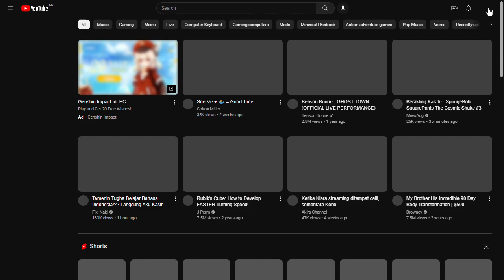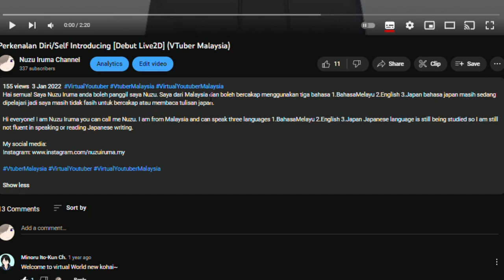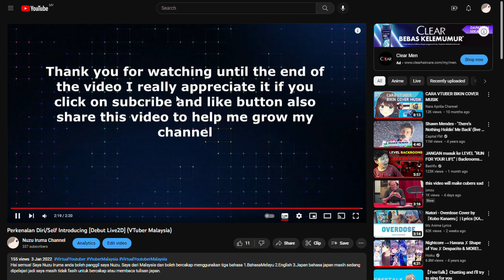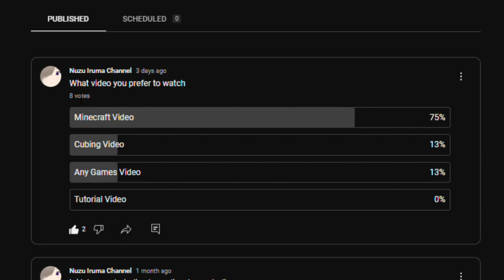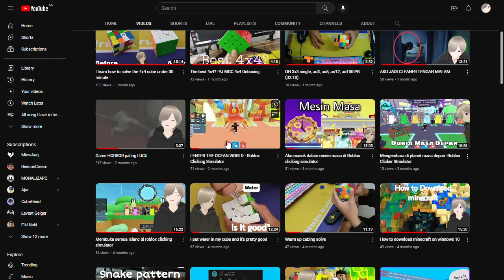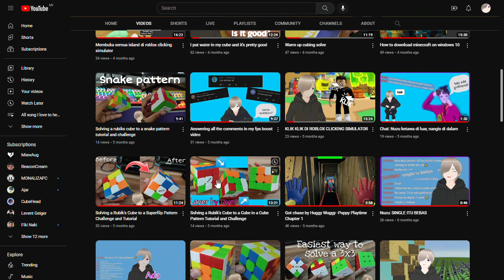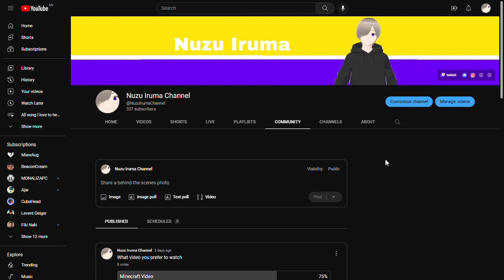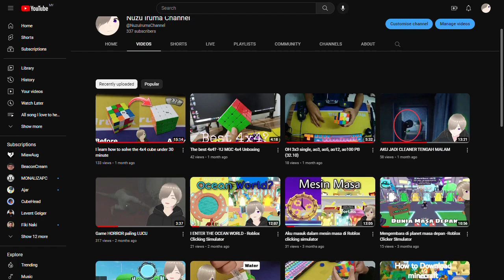REACTION VIDEO DEBUT | ONE YEAR ON YOUTUBE | VTUBER MALAYSIA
Hai semua! Nuzu di sini dalam video ini saya akan membuat video reaksi mengenai Video Debut saya tahun lepas harap anda menikmatinya.

Hey all! Nuzu here in this video I will make a reaction video about my Debut Video last year hope you enjoy it.